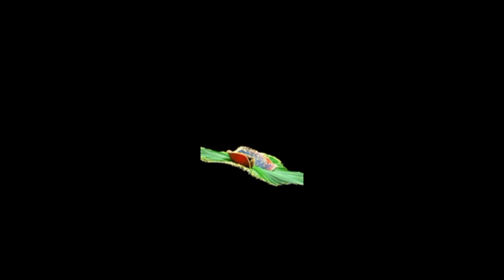JOHANNES KEPLER#The Biography ofjohannes kepler#History of Johannes kepler#Germany Scientist#kbp2020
The life of Johannes kepler
history of johannes kepler
children life of Johannes kepler
Biography of Johannes kepler
the scientist of Germany

johannes sefakta
#,johannes kepler (astronomer),
johannes keppler
#,johannes
#,johannes kepler quotes,
#„kepler“ johannes kepler,
johannes kepler (author)
#,johannes kepler struggles,
johannes kepler privatschulen,
what was johannes keplers stuggles
#,johannes kepler university linz austria
#,learn kepler,
what are kepler's laws